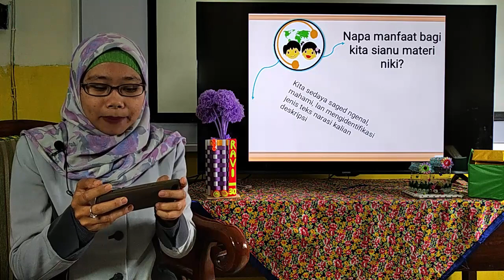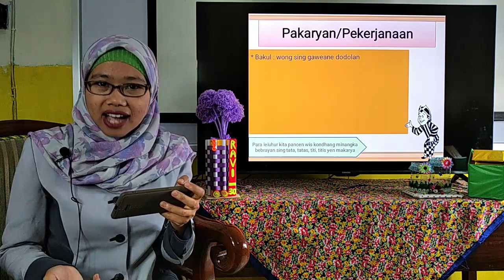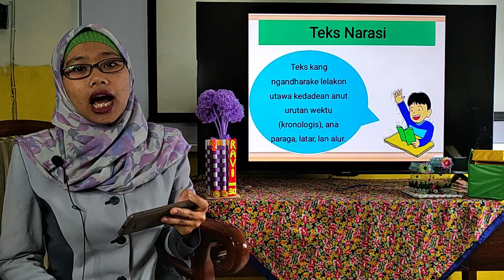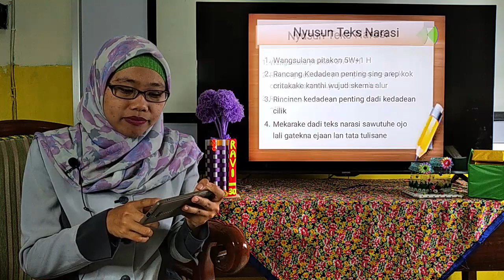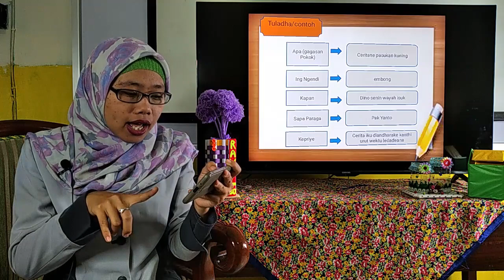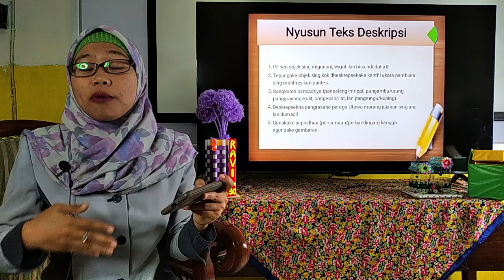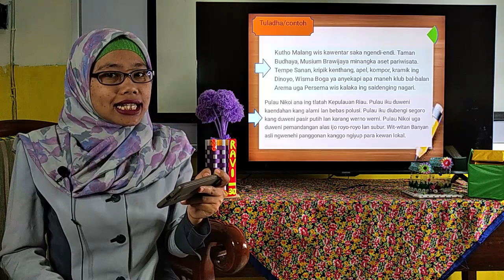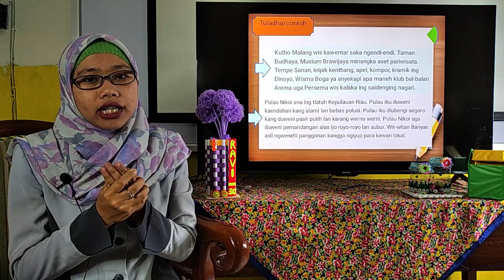BelajarbersamaSUKMA: Kelas 4 MI Islamiyah | Bahasa Jawa | Wulangan 4 Sregep Makarya